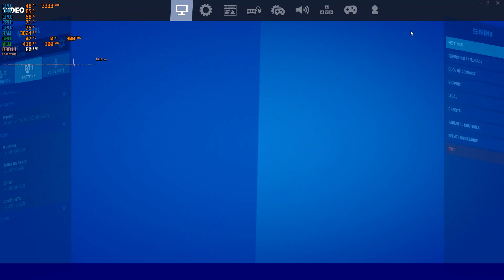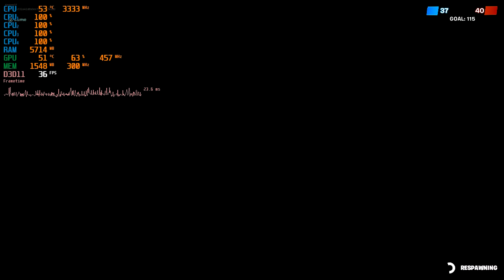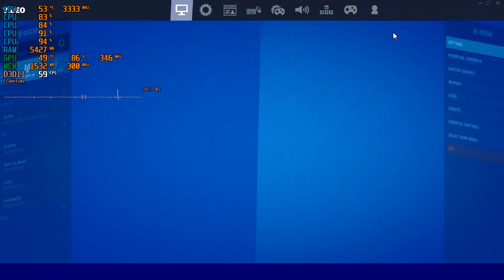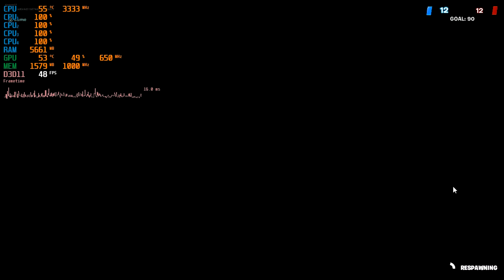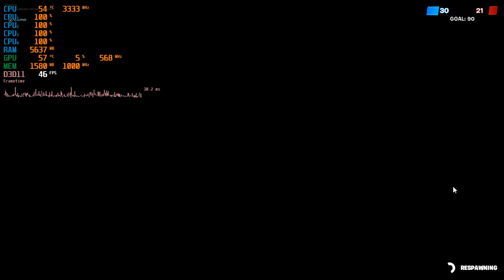Fortnite C2S3 on Core i3-560 3.33GHz RX 570 720p Low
8GB G.Skill Ripjaws DDR3-1333
Asus P7H55-M LX LGA 1156
XFX Radeon RX 570 RS Black Edition 4GB GDDR5
240GB Sandisk SSD